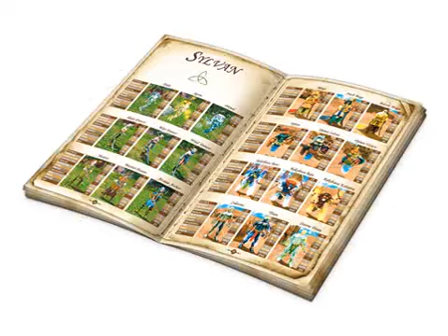Heroes Of Might And Magic Kolekcja Wszech Czasów - prezentacja gry.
Heroes Of Might And Magic Kolekcja Wszech Czasów prezentacja gry. Strefa Imperium Gier porozumiała się z firma Goldenbox i będzie umieszczała w swoich zasobach wykonane przez nich filmy. Mamy nadzieję, że ucieszy Was tak wzbogacona oferta. Filmy dotyczą wielu starszych produkcji growych.Więcej informacji o grach na SIG Ciemna strona nie zasypia nigdy...